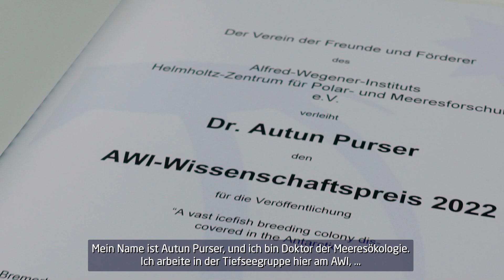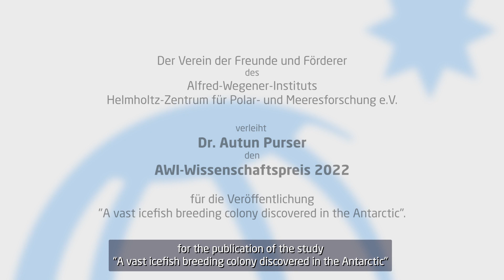AWI-Wissenschaftspreis 2022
Der Verein der Freunde und Förderer des Alfred-Wegener-Instituts, Helmholtz-Zentrum für Polar- und Meeresforschung verleiht Dr. Autun Purser den AWI-Wissenschaftspreis 2022 für ihr seine herausragende Publikation „A vast icefish breeding colony discovered in the Antarctic“.

The Association of Friends and Sponsors of the Alfred Wegener Institute, Helmholtz Centre for Polar an Marine Research awards Dr Autun Purser the AWI Science Prize 2022.